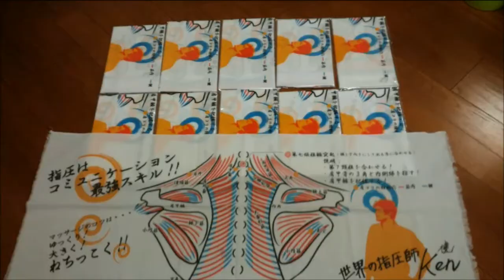【肩も背中も張っているお兄さん】フリーマッサージプロジェクト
ご指名のご予約などはLINE@をご利用ください。
検索は【@ebw6987h】@を忘れずに☆

【Free Massage PROJECT】気持ちいい肩もみにはコツがあります☆
2018年も渋谷ハチ公前で肩もみを始めました！
ざっくりですがだいたい土曜日のお昼くらいにやっています。